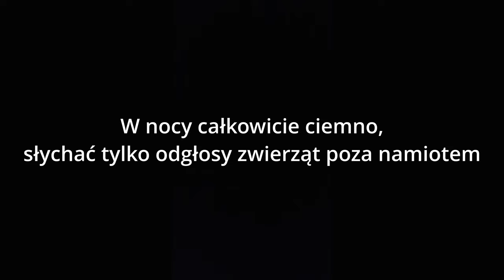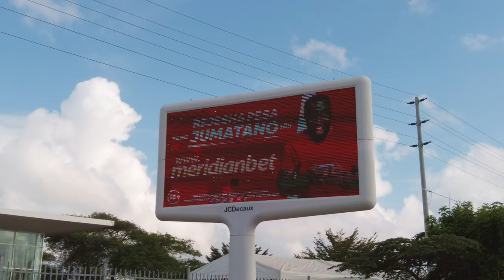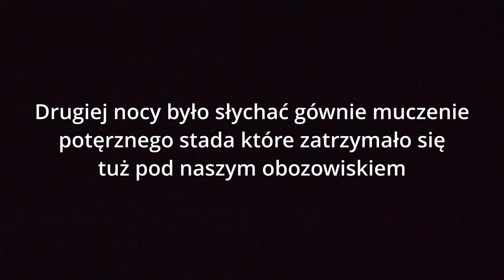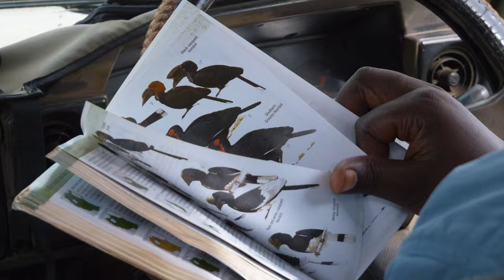SERENGETI - Wielka Migracja Przed Naszymi Namiotami!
Safari Serengeti to najpopularniejsze, przez wielu uznawane za najlepsze i najdroższe safari w Tanzanii i chyba w całej Afryce. Co oferuje?

Serengeti to safari, w którym można zobaczyć wielką migrację zwierząt. Jest to niesamowity spektakl, w którym przez 9 miesięcy w roku bierze udział około 2,5 miliona zwierząt.
Każdego roku to safari odwiedza ponad pół miliona turystów. Serengeti to zdecydowanie najpopularniejsze safari, jakie można znaleźć w Afryce.
Jest to także jedno z droższych, jeśli nie najdroższe safari na kontynencie Afrykańskim. Co oferuje w zamian za swoją cenę?

W dzisiejszym odcinku opowiemy, co znajdziesz, odwiedzając park narodowy Serengeti w Tanzanii, na ile tam warto się wybrać, jakie zwierzęta tam spotkasz i czy warto jest pojechać na safari do Serengeti, zamiast do jakiegokolwiek innego parku w Afryce.

Zapraszamy na odcinek Safari w parku narodowym Serengeti w Tanzanii - Serengeti lektor PL

JAK ZORGANIZOWAĆ SAFARI W SERENGETI
Jeśli interesuje Cię wyjazd na safari w parku Serengeti, czy to z kontynentalnej Tanzanii, czy z Zanzibaru, to napisz do nas email z informacjami, dla ilu osób ma to być safari (jeśli są w grupie dzieci, to w jakim wieku), oraz na ile noclegów ma być takie safari.

TAK WESPRZESZ NASZ KANAŁ:
Chcesz, aby pojawiało się więcej treści podróżniczych, więcej filmów poradnikowych i więcej vlogów? Wesprzyj nasz kanał. Całość z kwoty z Patronite idzie na podróże i nagrywanie filmów.

Niektóre linki pojawiające się w opisie, mogą być linkami afiliacyjnymi, zatem dokonując zakupu lub rejestracji czy rezerwacji przez te linki, my dostajemy niewielką prowizję. Ty płacisz dokładnie tyle samo, więc Ciebie nie kosztuje to absolutnie nic, a zamawiając, rejestrując się czy rezerwując przez nasze linki, wspierasz nasz kanał i pomagasz przy tworzeniu nowych treści.